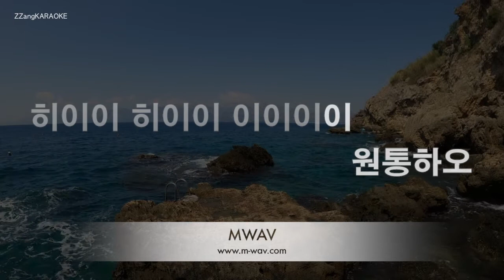[짱가라오케/노래방] 안예은(AHN YEEUN)-능소화 (Trumpet Creeper) [ZZang KARAOKE]